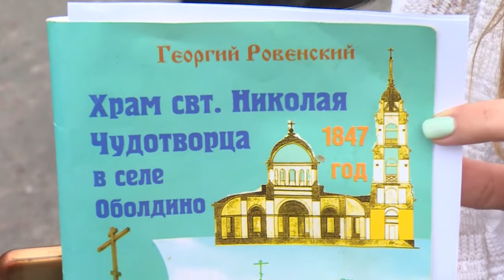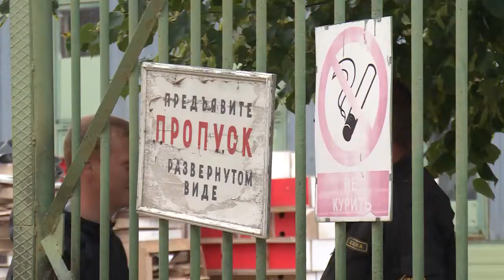Церковь Николая Чудотворца в Оболдине планируют восстановить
Церковь Николая Чудотворца в Оболдине планируют восстановить. Выездное совещание по этому вопросу провёл Глава Щёлковского района Алексей Валов. В советское время храм был переоборудован под рабочий цех, а сейчас находится в частной собственности.